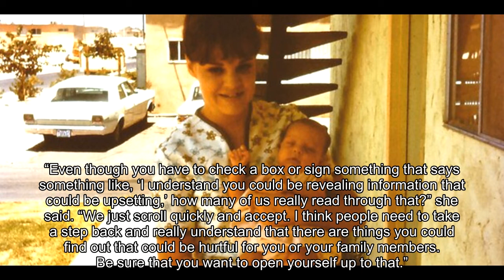HBO’s ‘Baby God’ reveals how celebrated doctor secretly impregnated ‘dozens’ of women: 'It was surr